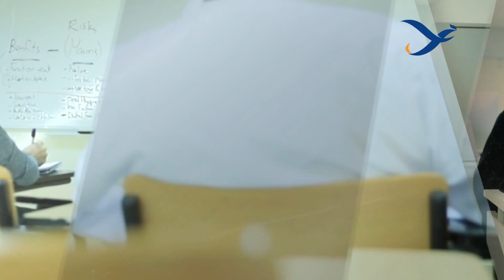لماذا تختار الدراسة في جامعة العلوم والتقنية في الفجيرة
About USTF
The establishment of University of Science and Technology of Fujairah (USTF) comes as a response to the importance His Highness Sheikh Khalifa bin Zayed Al Nahayan, President of the United Arab Emirates (UAE), attaches to education, and in particular to higher education. In light of this, and to assist the development of the UAE and the region, His Highness Sheikh Hamad bin Mohamed Al Sharqi, Member of the Supreme Council, Ruler of Fujairah, gave his blessing to the foundation of USTF as a full-fledged and independent university.